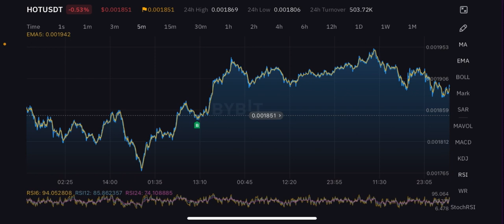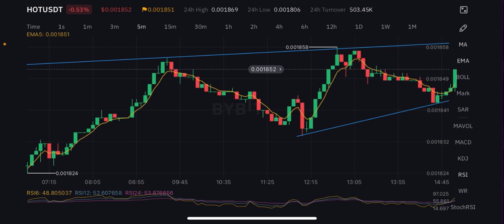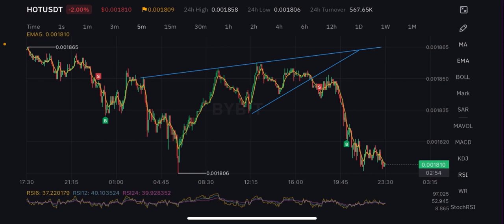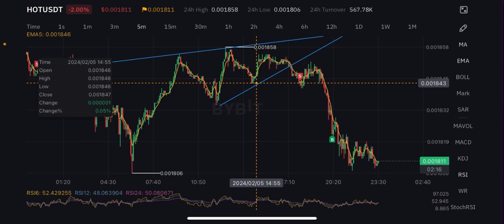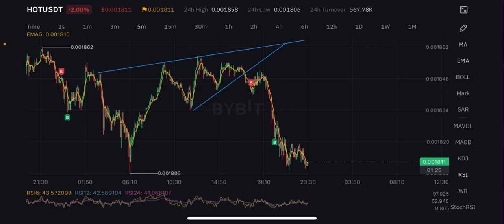Crypto Trading sell short took profit 9.22 % in Future trading ( Day Trader )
Future trading involves the buying and selling of financial contracts, known as futures contracts, with an agreement to transact at a predetermined future date and price. It is a derivative market where participants speculate on the future value of underlying assets, such as commodities, currencies, or financial instruments. Traders can profit from both rising and falling markets by taking long or short positions. The leverage in futures trading amplifies potential gains but also increases the risk of substantial losses. With advancements in technology, algorithmic trading and sophisticated risk management tools play a crucial role in shaping the future trading landscape, making it a dynamic and evolving market. As regulatory frameworks adapt, global interconnectedness grows, and market participants continue to innovate, the future of trading is likely to witness increased automation, liquidity, and the integration of emerging technologies.
1. **Decentralization:** Cryptocurrency trading operates on decentralized platforms, reducing dependence on traditional banking systems. This decentralized nature often results in increased accessibility and financial inclusivity for individuals globally.

2. **Market Accessibility:** Cryptocurrency markets operate 24/7, allowing traders to engage at any time, unlike traditional stock markets with fixed trading hours. This accessibility can be advantageous for individuals who prefer flexible trading schedules.

3. **Potential for High Returns:** Cryptocurrencies are known for their volatility, presenting opportunities for significant returns on investment. Traders may capitalize on price fluctuations to generate profits, especially with the use of leverage.

4. **Global Reach:** Crypto trading transcends geographical boundaries, enabling individuals from around the world to participate. This global accessibility enhances market liquidity and provides a diverse range of trading options beyond traditional financial markets.

5. **Innovative Technology:** Blockchain technology, the foundation of cryptocurrencies, introduces transparency, security, and efficiency to transactions. As a result, crypto trading platforms often leverage cutting-edge technologies, offering traders advanced tools and features for analysis and execution.